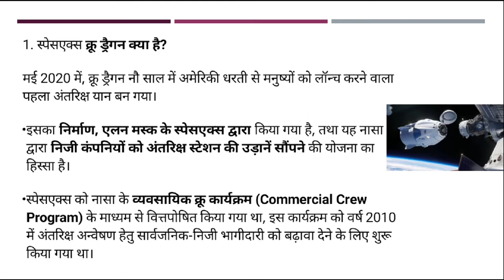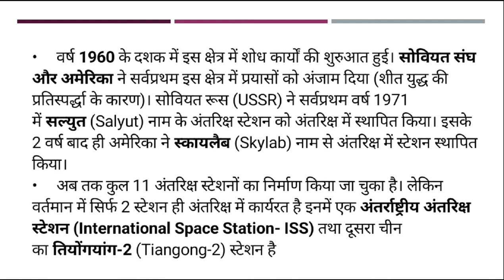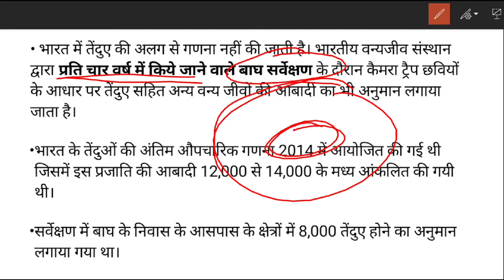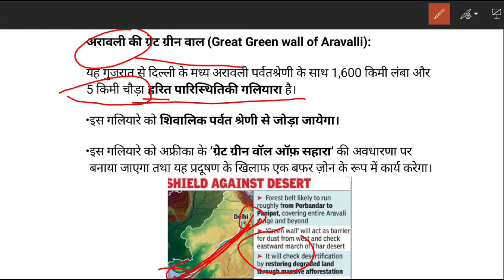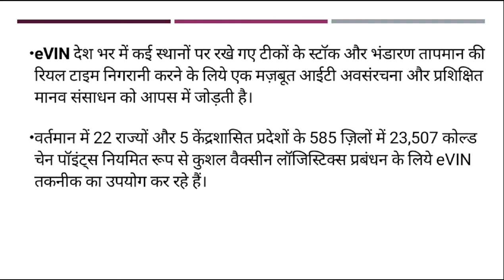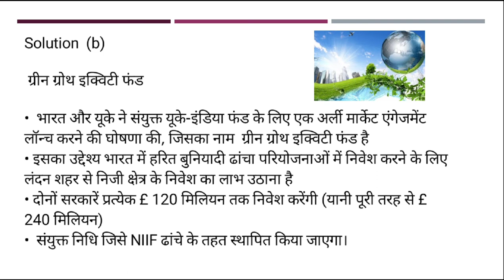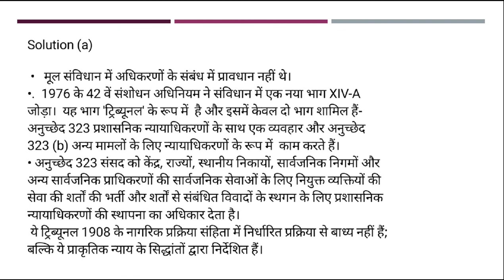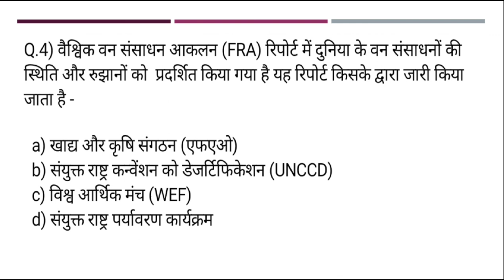Day -4 | August 2020 | Prelim special Daily current Dose | for UPSC prelims | all State PCS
Guided by Ritesh

👉PIB, AIR, Yojana By AAP IAS :
👉All Lecture-Polity & Constitution:

INSTRUMENTS I USE FOR RECORDINGS :
👉My Writing Paid:
👉My Mike:
👉My Laptop:

UPSC
CIVIL SERVICES EXAM
CIVIL SERVICES
UPSC IAS Syllabus
UPSC Syllabus
UPSC Online
UPSC Exam
UPSC CSE 2020
Civil Preparation
UPSC Preparation
UPSC Motivation
UPSC Online
Crack IAS
Crack UPSC
UPSC FPFO
EPFO 2020